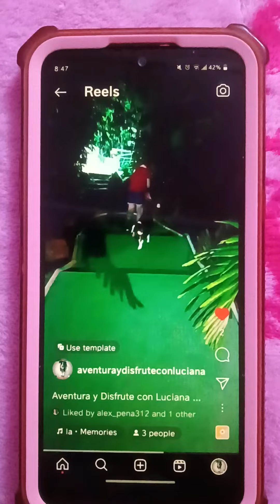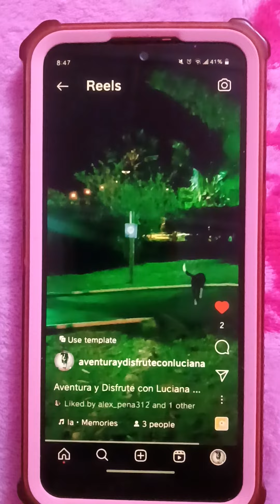Aventura y Disfrute con Luciana en el Verano del año 2023